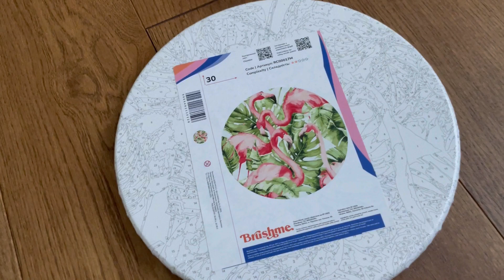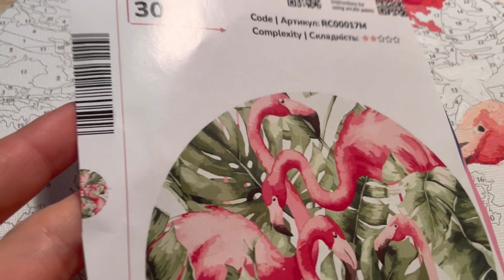ВЛОГ: МАЛЮЮ КАРТИНУ ПО НОМЕРАХ / АНТИСТРЕС / ЯК МАЛЮВАТИ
Привіт, мене звуть Маша, я рада вас бачити на своєму каналі! Купила дуже гарну картину по номерах. 4 фламінго в пальмових листях.